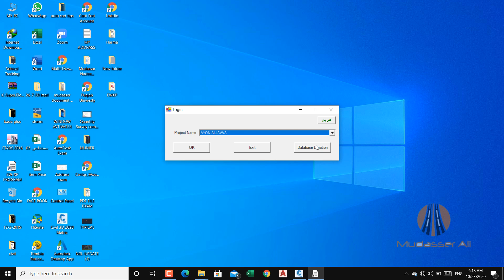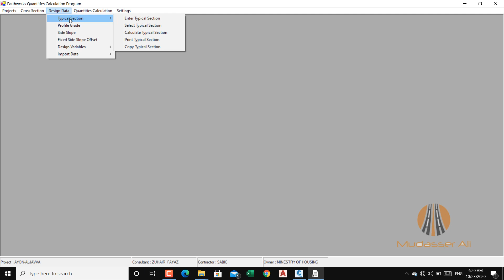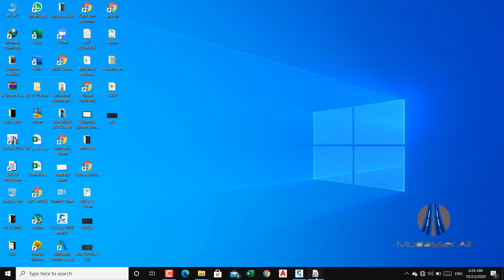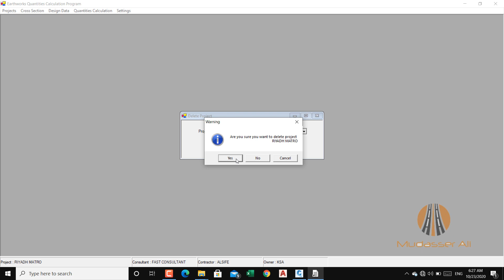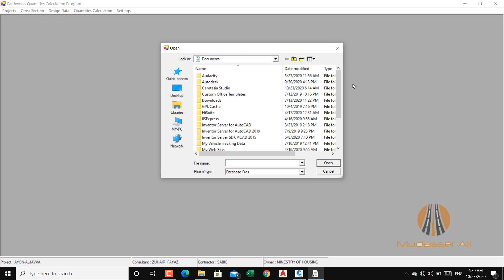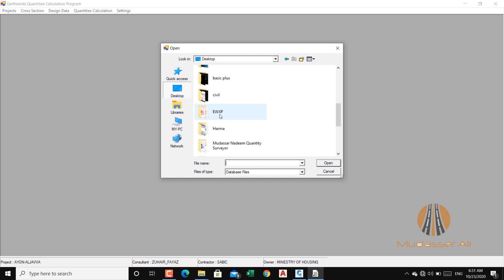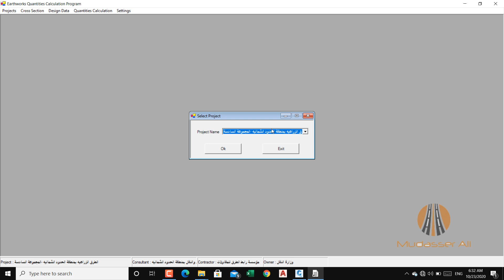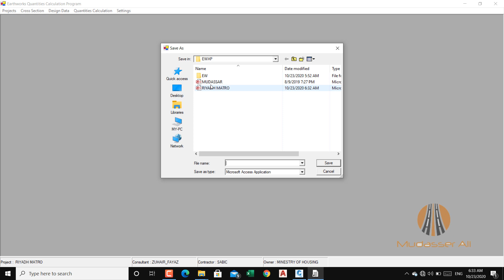How To Select Project in Earth Work Program Urdu-Hindi_03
"Earth Work"
In This Video Series, We Briefly Explain About Earth Work Program Which Uses Only For Road Cut & Fill  Accurately For Quantity Purpose Which is Major Demand on MOT "MINISTRY OF TRANSPORT in KSA ( Saudi Arab )" After You See This Videos You Must Be Able To Use it. If any Quation About any point Please Comment it I will Be Response As Soon As Possible.